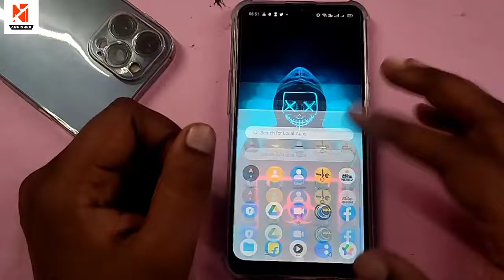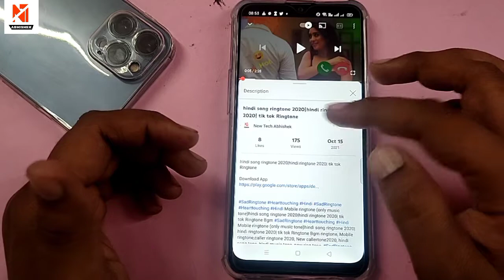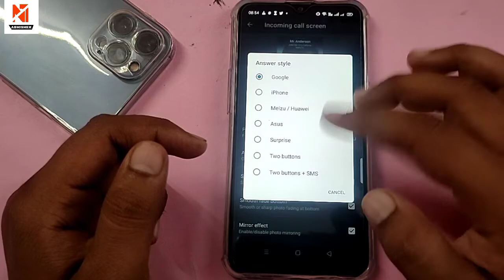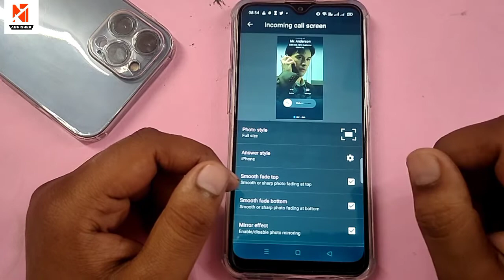Change Caller Screen Android to iOS !! Customize Phone Caller Screen & Dailpad !! iOS Caller Screen